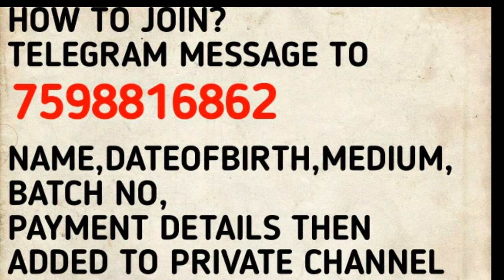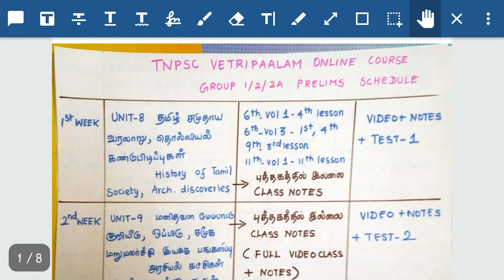Tnpsc Group1/2/2A prelims-Unit8,9 Online course,test series schedule details